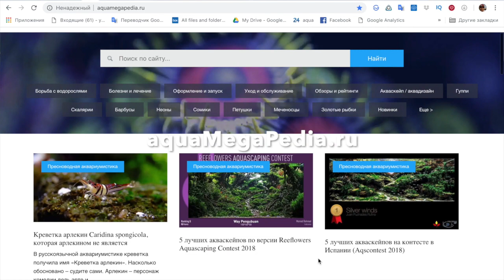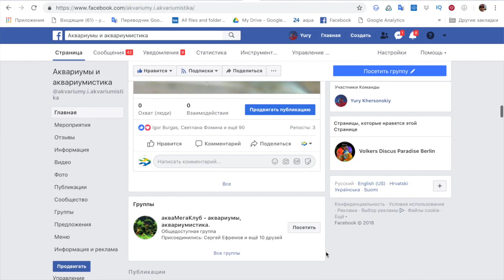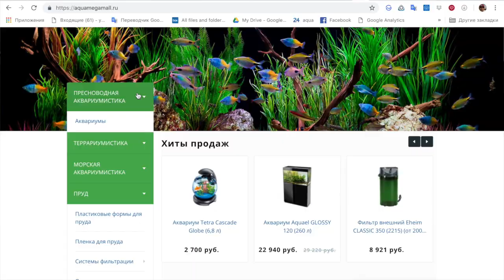Шок видео! Сенсация! Вся правда про aquaMegaClub! 😜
💧Статьи и блоги по аквариумистике "акваМегаПедия" на - кладезь полезной информации по аквариумным рыбкам, растениям, акваскейпингу и аквариумному дизайну, а также по террариумам, морским аквариумам и садовым прудам!☘

✅ Аквариумный интернет магазин, а точнее онлайн гипермаркет акваМегаМол - недорогие цены и быстрая доставка - очень рекомендуем!

Кто на самом деле скрывается за маской админа, редактора и спикера аква-Мега-Клуба? Внимание!  Из этого видео вы НЕ УЗНАЕТЕ: когда Ольга Бузова сделает операцию по смене пола, зачем Навальный хочет стать президентом, кому хочет вдуть Юрий Дудь, почему осьминоги умнее депутатов и правда-ли, что через аквариум переносится гепатит!